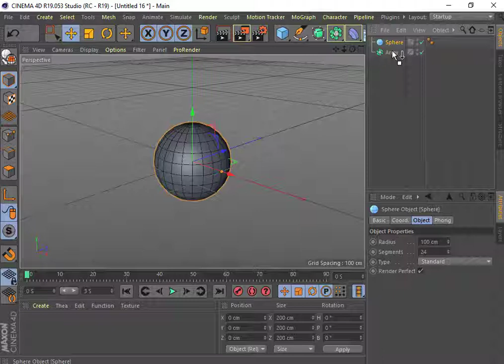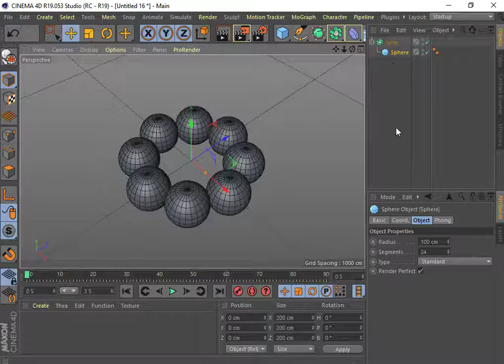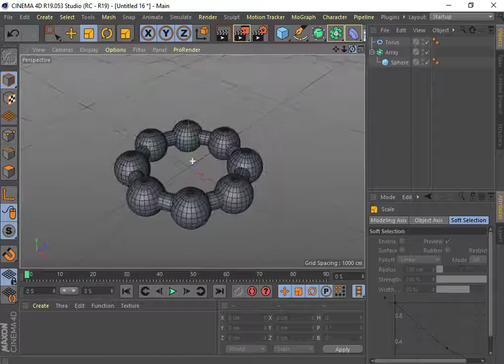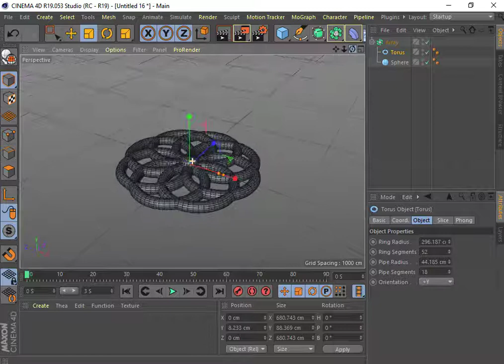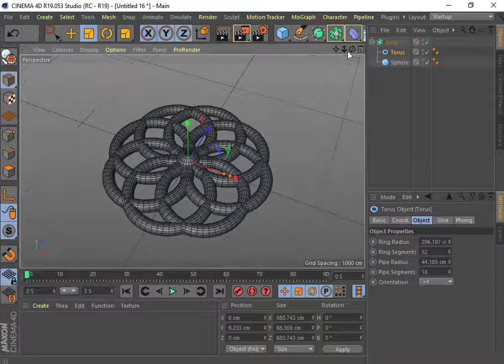Aula 25 Array